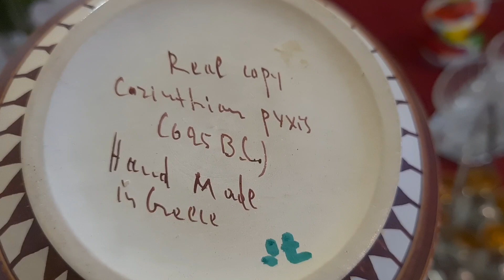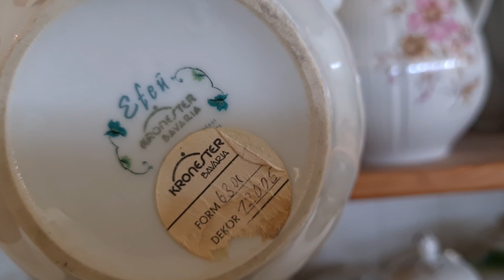КОЗЫРНЫЕ 🔴 ВЕЩИ В SECOND HAND ГЕРМАНИЯ БАРАХОЛКА